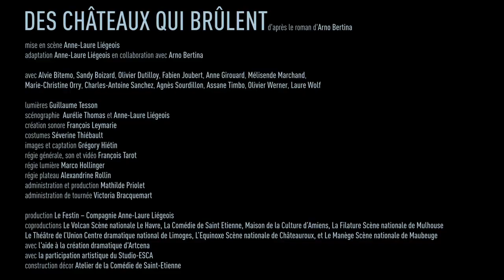DES CHÂTEAUX QUI BRÛLENT // Arno Bertina // Anne-Laure Liégeois // teaser